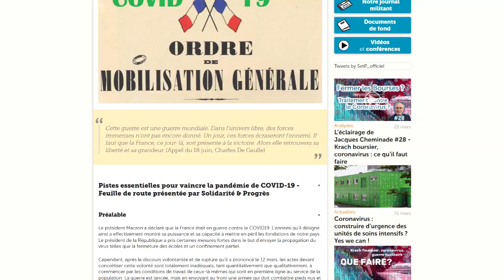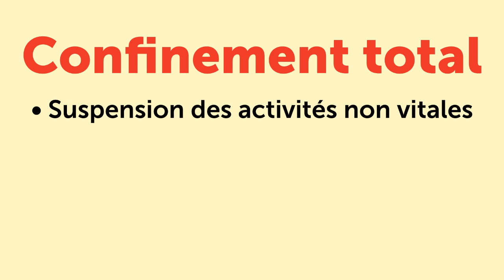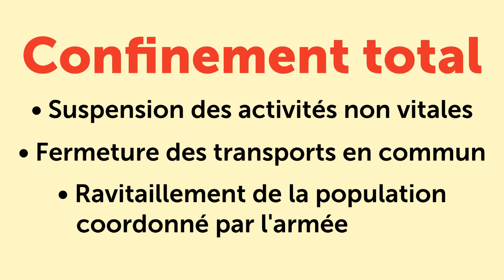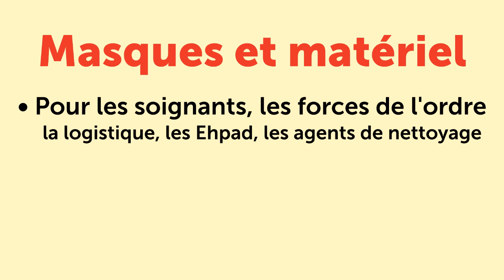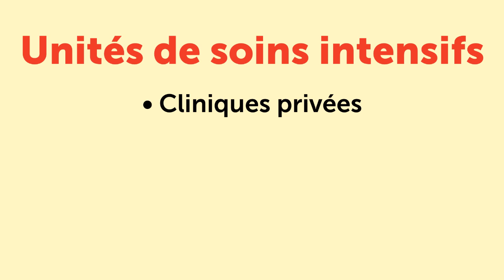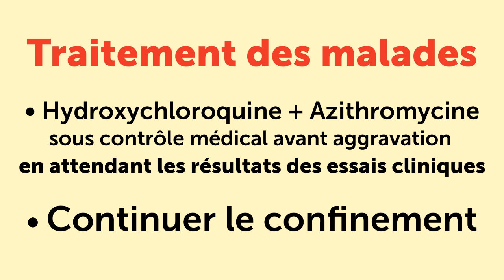Une feuille de route pour vaincre le Covid-19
A LIRE TOUT DE SUITE EN DÉTAIL : FEUILLE DE ROUTE POUR VAINCRE LE COVID-19

APPEL URGENT aux présidents Trump, Xi et Poutine (par Helga Zepp-LaRouche, 1er mars 2020)

Contactez-nous pour agir (avec le confinement, tout le monde a du temps !)

*** POUR APPROFONDIR ***

- Confinement : la santé publique doit tenir compte du terrain

- Chine : vainquons ensemble la pandémie, avec des « Routes de la soie sanitaires » (notre chronique stratégique du 20 mars 2020)

- Covid-19 : Feuille de route de S&P, un chercheur franco-chinois réagit

- COVID-19 en Afrique : l’urgence du long terme et de la solidarité internationale

- Médecin français à Wuhan : seule l’approche chinoise garantira la victoire

- Chloroquine, hydroxychloroquine : que disent les experts chinois ?

- Covid-19 : c’est les dettes et les banques qu’il faut trier, pas les malades !

*** VIDEOTHEQUE S&P ***

*** NOTRE PROJET POUR LA FRANCE ***